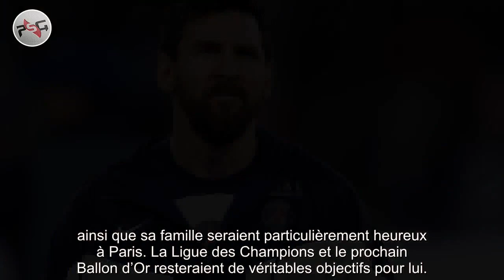Le cadeau de Noël du PSG : Lionel Messi prolongé jusqu’en 2025 - actu foot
Si l’optimisme est de mise, la folie pourrait s’emparer de la capitale alors que Lionel Messi pourrait prolonger de deux saisons avec le PSG. L’ensemble de la presse s’est enflammé cette semaine en annonçant la future prolongation de Lionel Messi au Paris Saint-Germain. Une folie qui devrait prendre de l’ampleur alors que La Pulga pourrait encore rester deux saison sous les couleurs du club de la capitale. En effet, selon les informations dévoilées ...